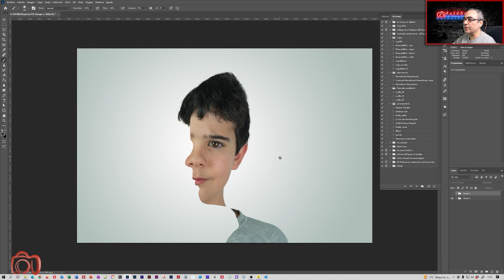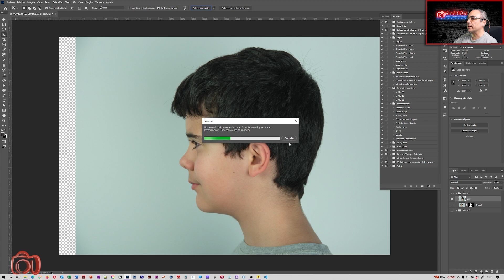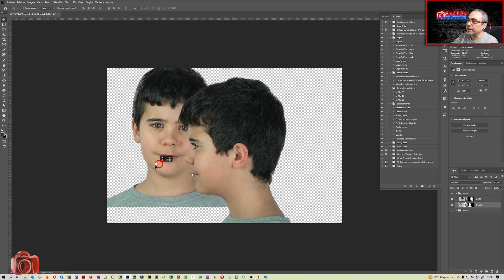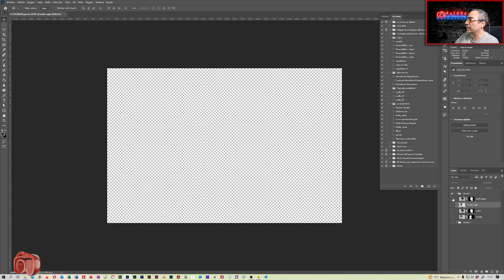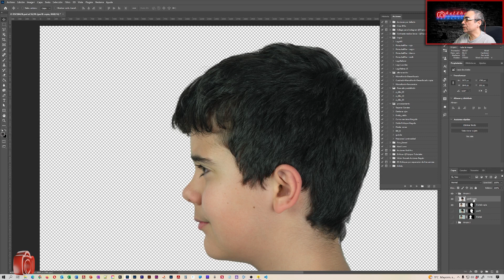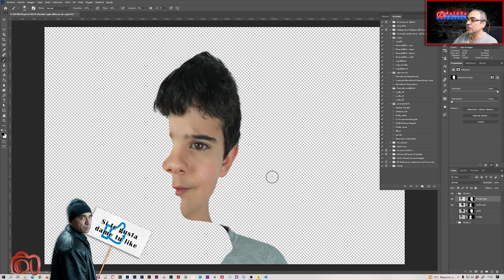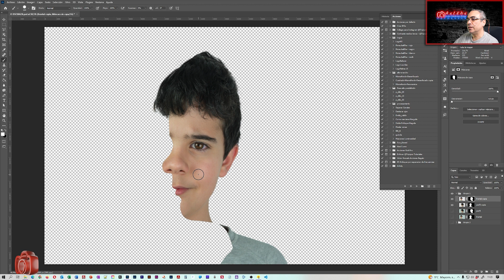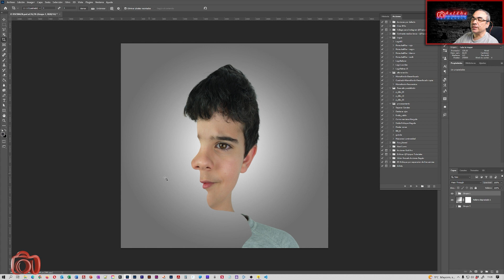Retrato con doble perspectiva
En este video verás como crear este montaje, en el cual, partiendo de una foto frontal y una de perfil conseguirás un retrato que te mira de frente a la vez que le ves de perfil.